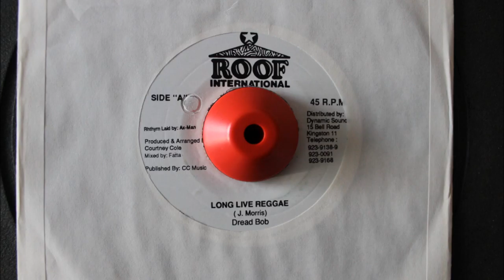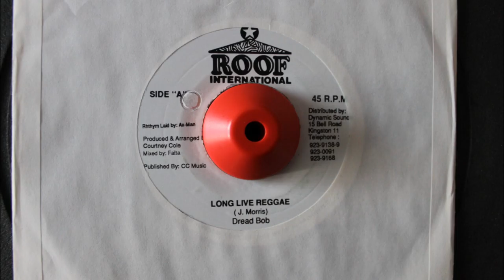DREAD BOB - LONG LIVE REGGAE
ROOF INTERNATIONAL - 7